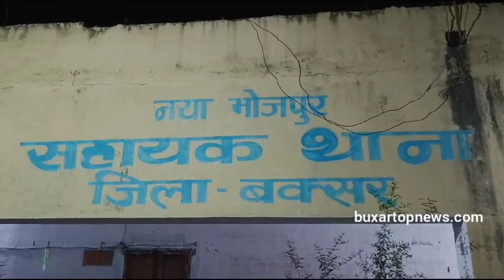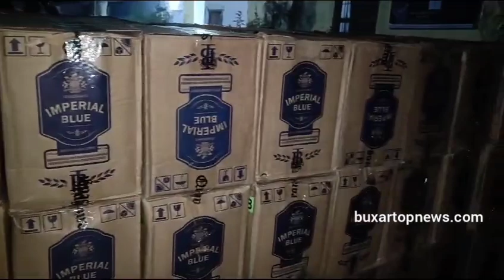पंजाब से पटना ले जाई जा रही ट्रक से एक करोड़ की विदेशी शराब बरामद, दो अभियुक्त गिरफ्तार ..